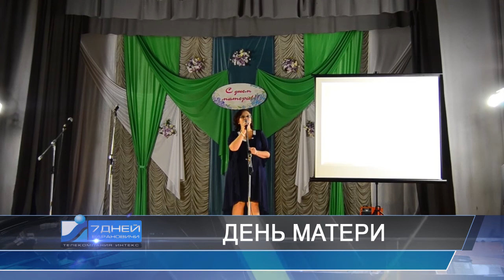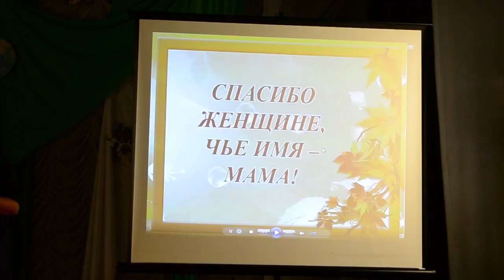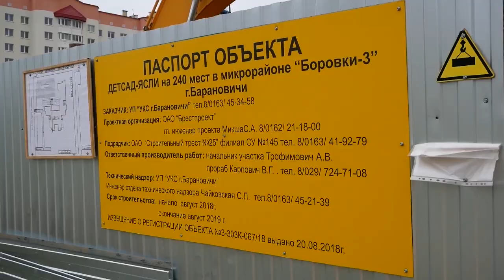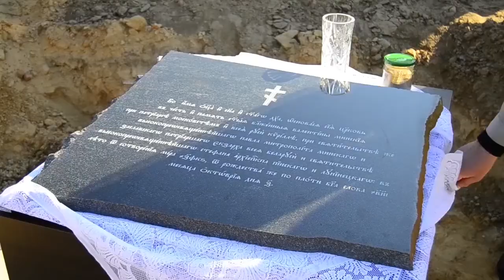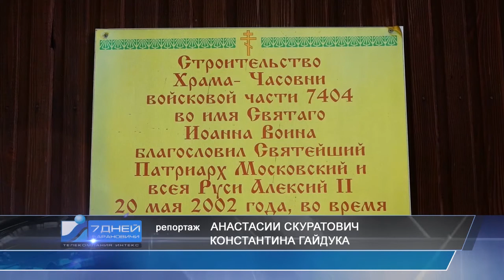Итоговая программа 7 дней от 14 октября 2018.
Темы выпуска:
1. День работников культуры.
2. День матери.
3. Новый детский сад.
4. Началось возведение храма.
5. Закрытие мотосезона.
6. Самовольное строительство.
7. Передача Хоругви.
8. Опрос: насколько чисто в Вашем микрорайоне.
9. Любительская лига по футзалу.